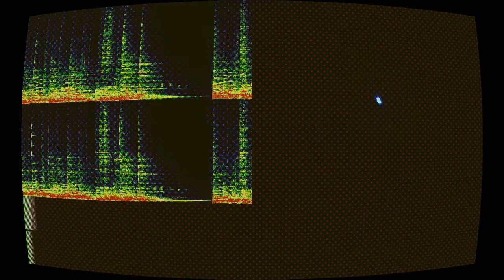El Lentidigitador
“El Lentidigitador” by Milton Arias